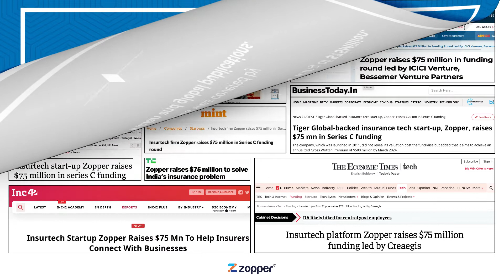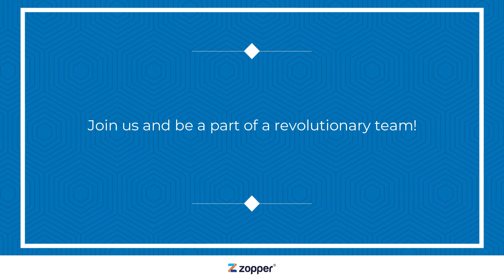Series C Funding Celebration at Zopper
Insurtech startup Zopper has raised $75 million in a Series C funding round led by Creaegis. The funding round also saw participation from ICICI Venture, Bessemer Venture Partners and existing investor Blume Ventures.